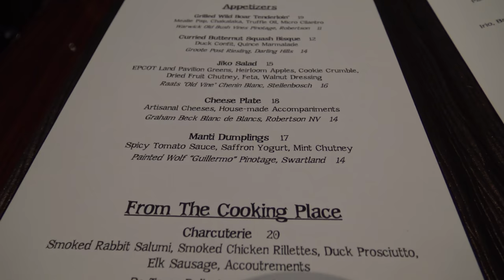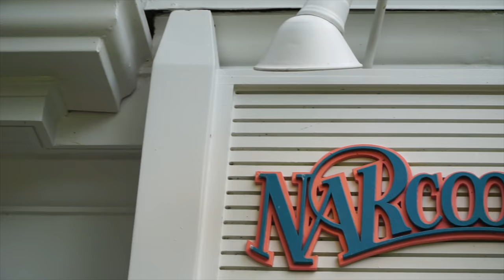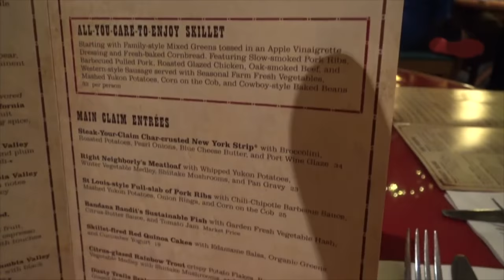Top 5 Places to Eat at Disney World Hotels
Top 5 Places to eat at Disney World Hotel

- Tim Balkwill -
- Sean Doering -
- Todd Holcomb -
- Wesley Knight -
- Matt Manders -
- Jenn Pence -
- Mary Place -
- Marianne Tichon -

Our Camera Gear